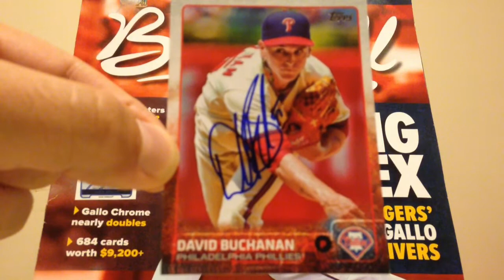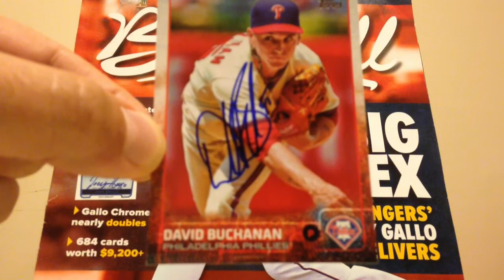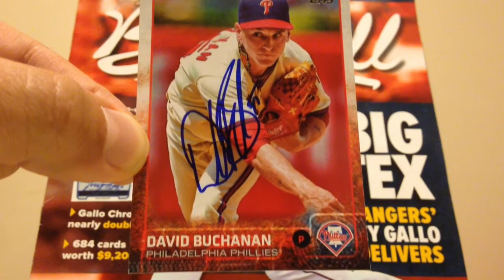TTM AUTOGRAPH RETURN - MLB - 7/13/15